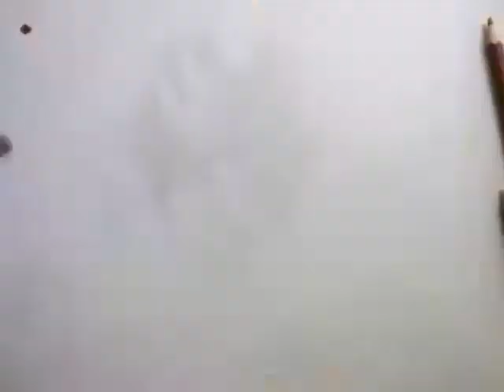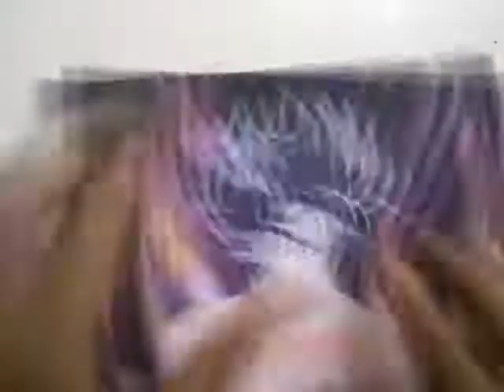Drawing de Goku ssj Dios full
espero que les guste el video que el siguiente sera de escuela de heroes asi que atentos nos vemos te pido que te suscribas des like y que compartas el video que me ayudara mucho hasta la proxima